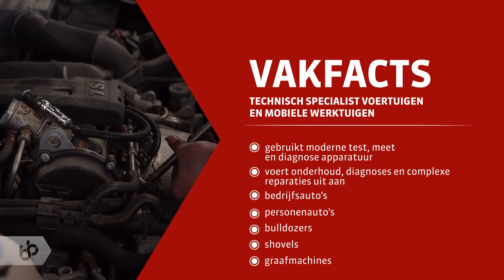Praktijkleren: Technisch specialist voertuigen en mobiele werktuigen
Als technisch specialist voertuigen en mobiele werktuigen voer je complexe diagnose en reparatie werkzaamheden uit aan alle soorten voertuigen.